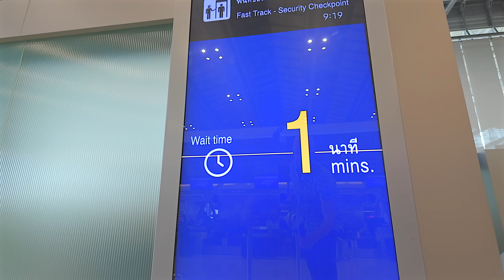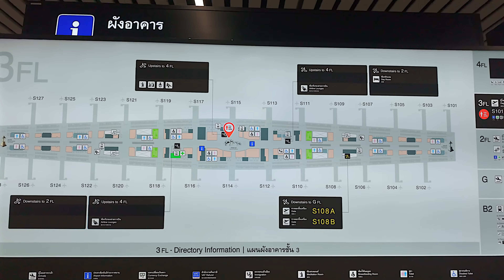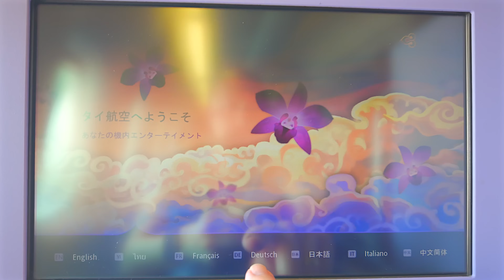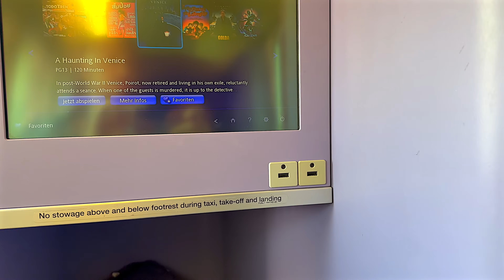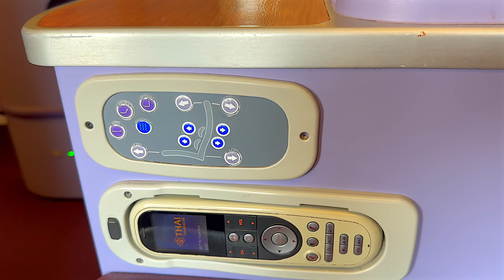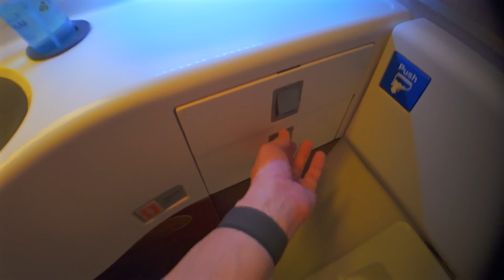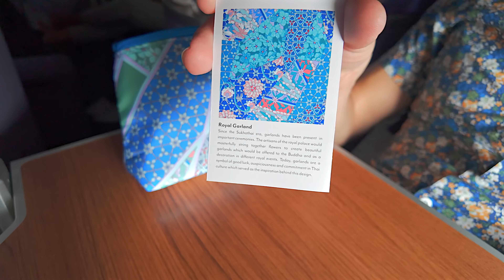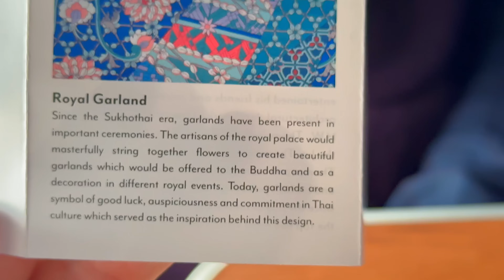Mit Thai Airways in Business Class von Bangkok nach Frankfurt - Dominiks Video | YourTravel.TV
Kürzlich sind wir Thai Airways mit deren A350 nach Istanbul geflogen, direkt nach Frankfurt von Bangkok sieht es anders aus. Da wird die 777 eingesetzt und Dominik hat ein Video davon gemacht.

▶︎ Folge uns!

Kommt über einen solchen Link ein Einkauf zustande, werden wir mit einer Provision beteiligt. Für dich entstehen dabei keine Mehrkosten. Wo, wann und wie du ein Produkt kaufst, bleibt natürlich Dir überlassen.